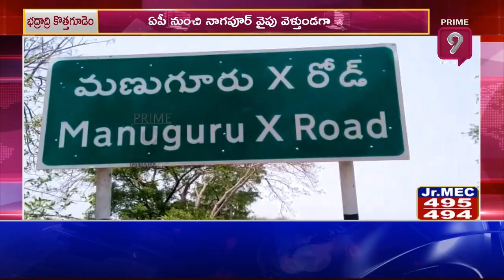బోల్తా పడ్డ చేపల లారీ... పండగ చేసుకున్న జనాలు | Fish Lorry | Prime9 News